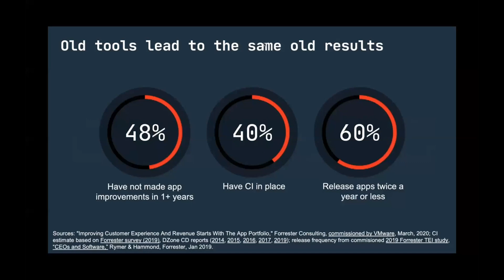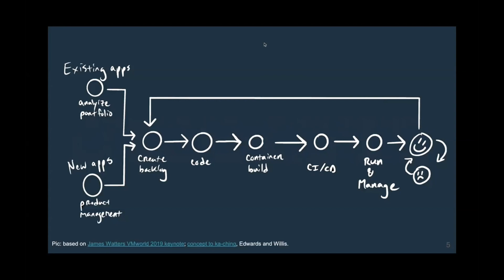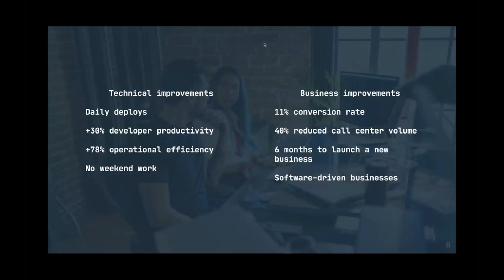Spring Live Intro with Michael Cote